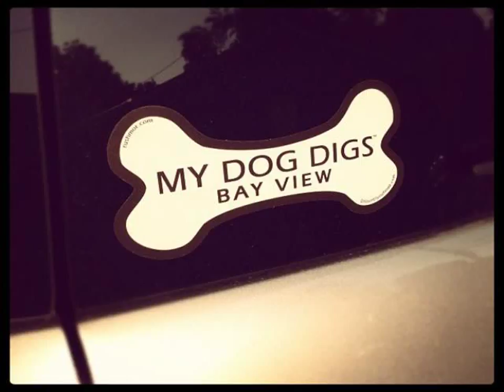Honda Civic Auto Gallery in Amsterdam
Video material about Honda Civic Auto Gallery in Amsterdam taken from flickr.